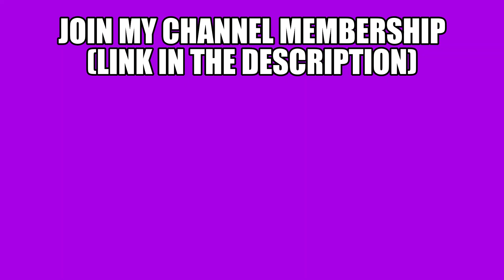Crainer Made Jelly's Ears BLEED...😱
Title : Crainer Made Jelly's Ears BLEED...😱
(This Video is PG & child friendly)

📝Thumbnail By: JellySlogoCrainer